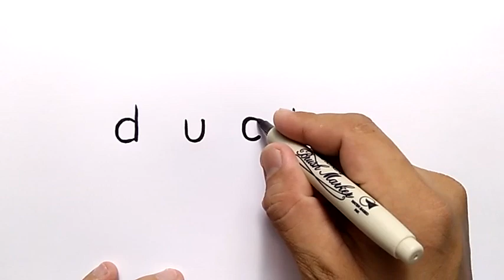VERY EASY, how to turn word DUCK into CARTOON for kids / learn how to draw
how to draw for kids very easy only by word and it's turn cartoon, very easy and fun. hope you all enjoy it. thanks for watching, PLEASE LIKE, SHARE AND SUBSCRIBE FOR NEW VIDIO EVERY DAY. THANKS YOU @LET'S DRAW